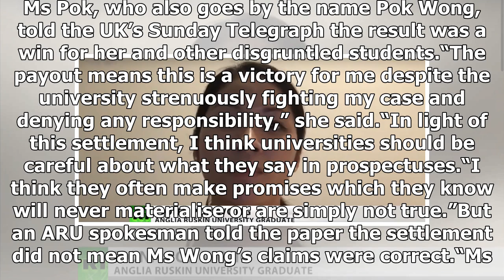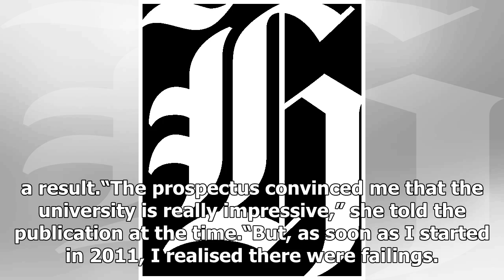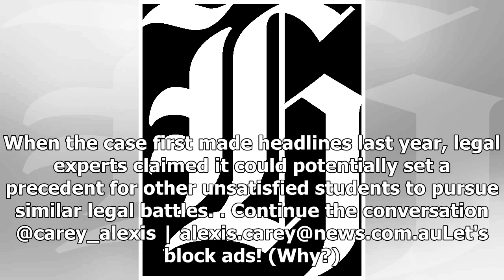Graduate’s stunning legal victory over ‘mickey mouse’ uni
When Fiona Pok first enrolled in her business degree, she was convinced it would lead to a glittering future career. But after graduating in 2013, her hopes were dashed and she soon lashed out at her university and the “mickey mouse” degree she says she was left with. Then, last year, she revealed p...